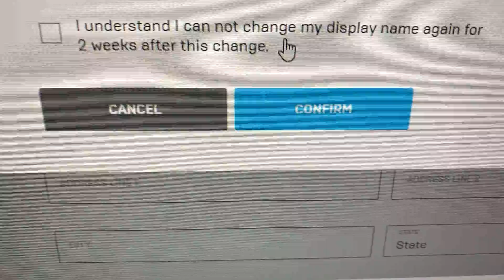Someone Stole My Creator Code before I could even create it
Oh well.